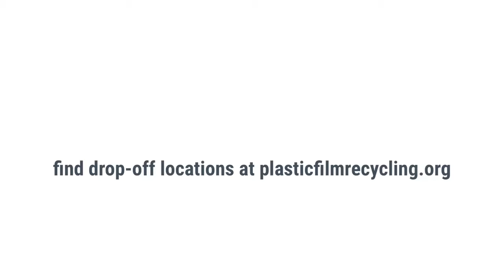My bag of plastic film recycling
I recycle plastic film & bags at Safeway or Ballard Market. You can find the closest drop-off location
What goes to recycling ⬇️

Here is plastics I recycled this time with my plastic bags:
• cold packs
• bread & pita bags
• plastic packaging, envelopes, bubble wrap & air pillows
• toilet paper & paper towels wrap
• produce bags: carrots, spinach, broccoli, grapes
• shopping bags
• cereal box liner
• pizza dough bags
• cottage cheese bags
• soft plastic film
• zip-top storage bags
• other soft & stretchy plastics

Also recyclable:
• dry cleaning bags
• newspaper bags
• product wrap on cases of water/soda bottles
• product wrap on napkins, disposable cups, diapers, and female sanitary products
• furniture and electronic wrap
• any film packaging or bag that has the How2Recycle Label

Important thing to remember is that you cannot recycle this through your curbside program anymore. Only at drop-off locations.